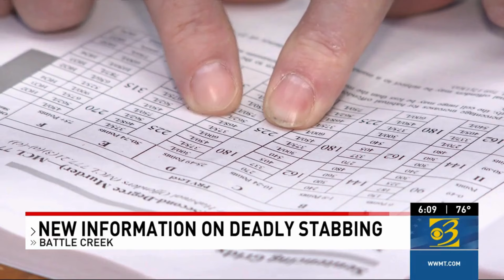Man charged with open murder in Battle Creek has history of domestic violence, docs say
Tommie Heard, the man charged with open murder in the stabbing death of his girlfriend, Morgan Schug, has an extensive criminal history.